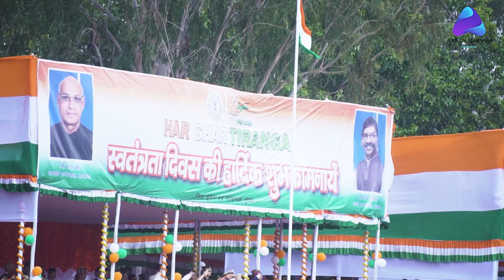आज़ादी का अमृत महोत्सव दुमका | Shri. Ramesh Bais | Governor of Jharkhand.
This is "SAILEN MARANDI ". And we all Welcome you to our Channel.
We Hope You all Like our Videos and may be You are being Entertained.